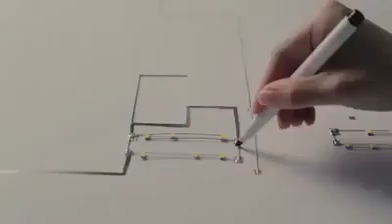A small city was made with circles